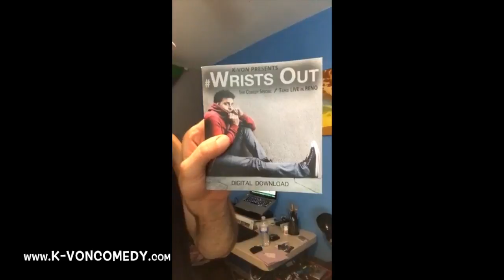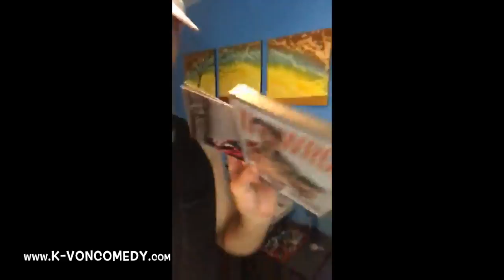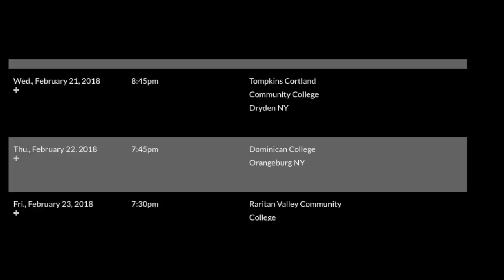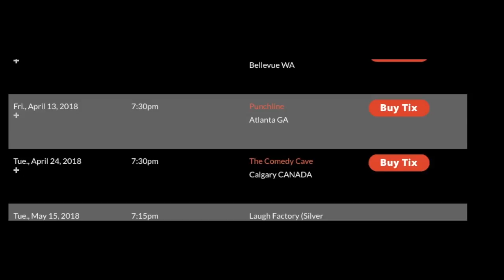Watch Comedian Pack for a Huge Tour (behind the scenes w/ Kvon)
The most famous half-Persian comedian in the world is on tour.  after you watch this and come to a show!